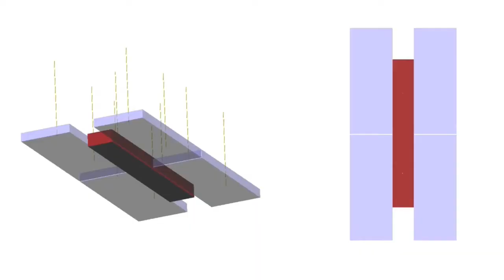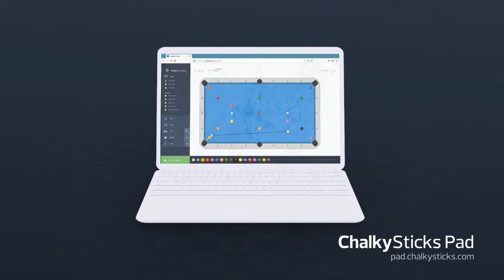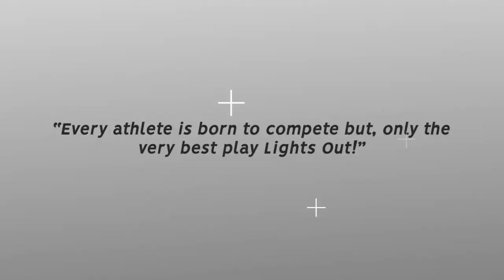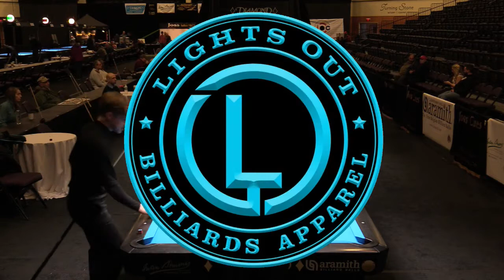Turning Stone Classic XXXI - Thorsten Hohmann vs Kyle Pepin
Thorsten Hohmann vs Kyle Pepin from the Turning Stone Classic XXXI held January 10 - 13, 2019 at the Turning Stone Casino in Verona, NY